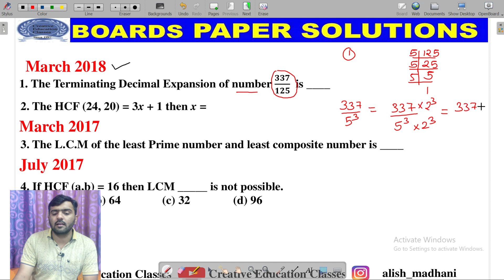GSEB SSC BOARDS PAPER SOLUTIONS || REAL NUMBERS ||OBJECTIVE PRACTICE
In this video alish madhani solved the question from gseb boards examination of real numbers

(More videos in this link)

About channel
Hello Everyone

More Chapter Available In Playlist. Do Check Our Playlist for more videos.